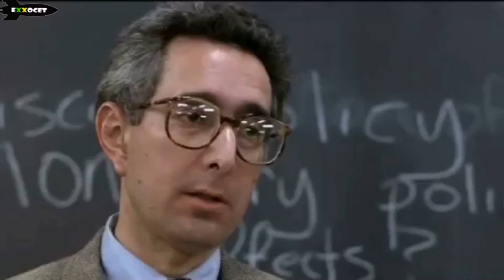MEME POLÍTICO (Bolsonaro, Regina Duarte já saiu?) - Exxocet 727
Contexto: Regina Duarte deixa Secretaria de Cultura de Bolsonaro.
Período: 20/05/2020
Local: Brasília / DF